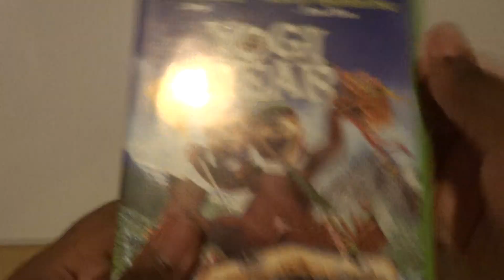Yogi Bear (UK) DVD Unboxing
Unboxing Yogi Bear DVD